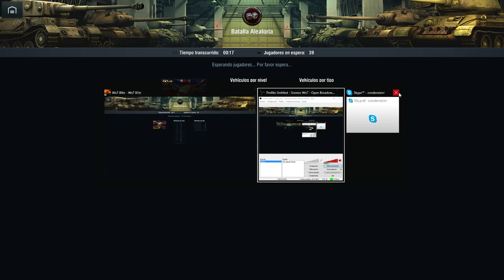World of Tanks - Jugando con el Matilda BP V (Part 2)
Jugando unas cuantas partidas del WoT Blitz! Para empezar spameando mi Matilda BP (Que me costó 1000 y algo de oros en promoción :P) y luego mi Matilda, ambos del árbol de Desarrollo Británico.
¡También me encuentran en Youtube Gaming en vivo!